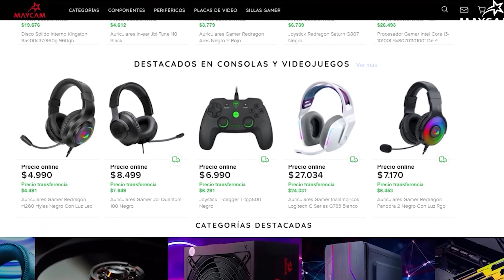¿Vale la pena? TECLADO HORUS de REDRAGON | MAYCAM | Unboxing en ESPAÑOL